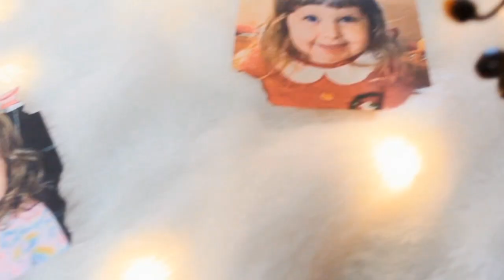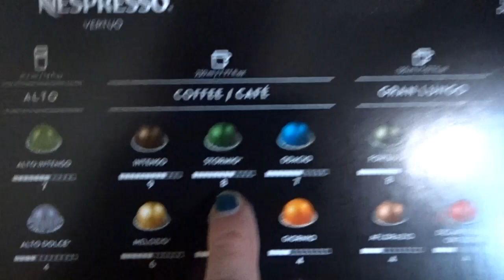Bad Ending To Her 4th Birthday Celebration | Stay At Home Mom Vlog With Toddlers | Fall 2020 DITL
Bad Ending To Her 4th Birthday Celebration | Stay At Home Mon Vlog With Toddlers | Fall 2020 DITL